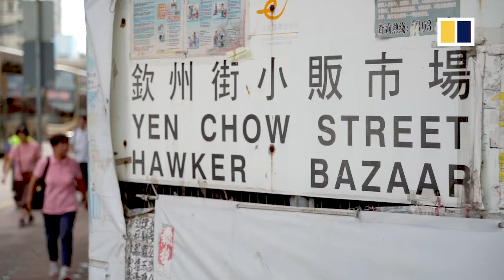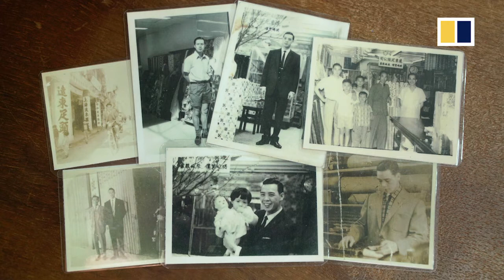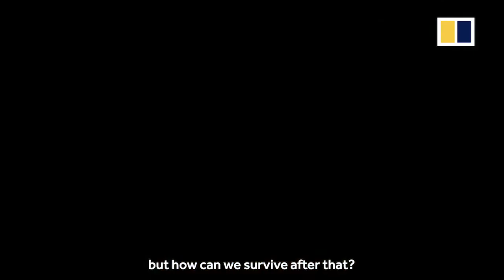Yen Chow Street Hawker Bazaar textile vendors reluctant to move to new fashion centre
For more than 40 years, Yen Chow Street Hawker Bazaar in Hong Kong’s Sham Shui Po district has been the go-to place for fashion designers and students looking for cheap and original material and accessories. In its heyday, the wholesale and retail hub, also known as \'Pang Chai,\' had nearly 190 stalls offering a wide variety of textiles and fabrics.

But in October 2017, the Hong Kong government announced plans to redevelop the market into residential buildings and move vendors into a modern fashion centre in 2023. The South China Morning Post spoke to vendors who have spent decades in \'Pang Chai\' and are reluctant to relocate.